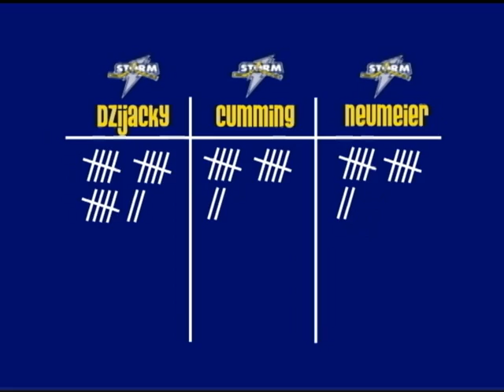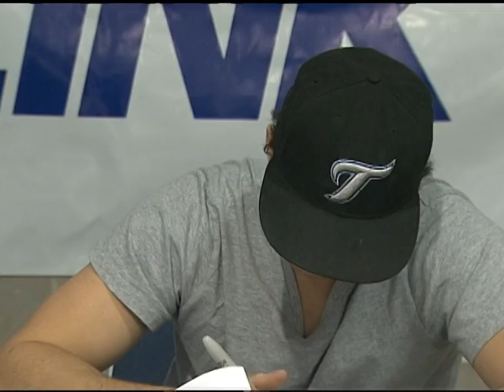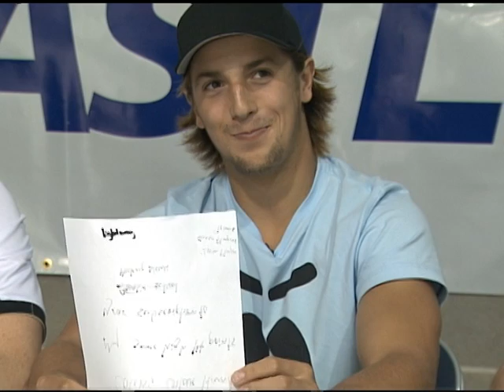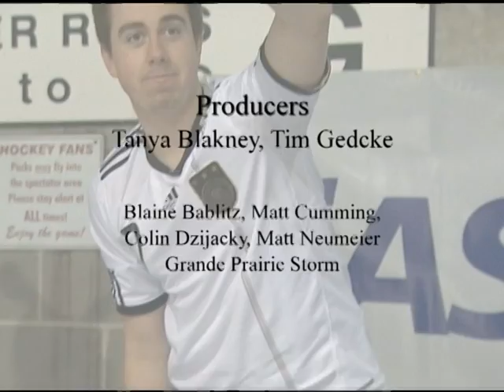Storm Game Show Part 2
EastLink TV hosts the first ever Grande Prairie Storm Game Show.  Host Tim Gedcke quizzes Storm Players Matt Cumming, Colin Dzijacky, and Mitch Neumeier about hockey from teammates to the pros!